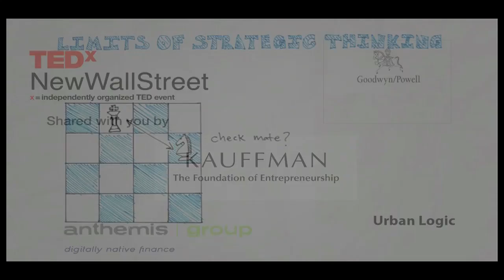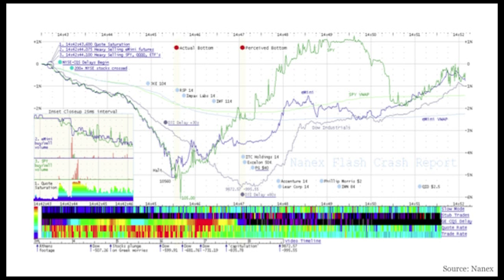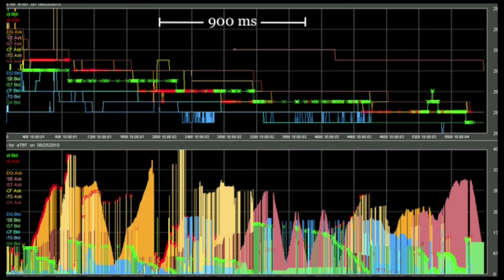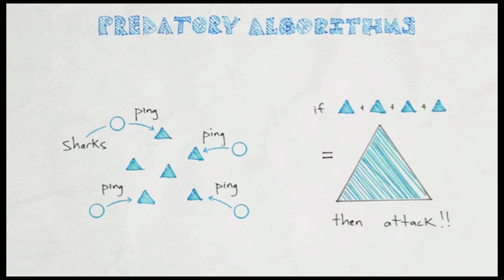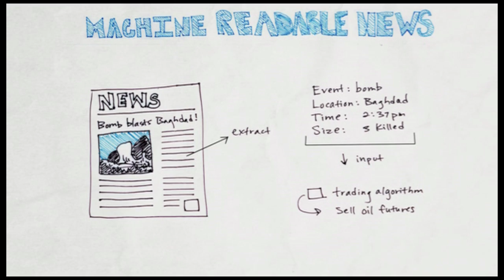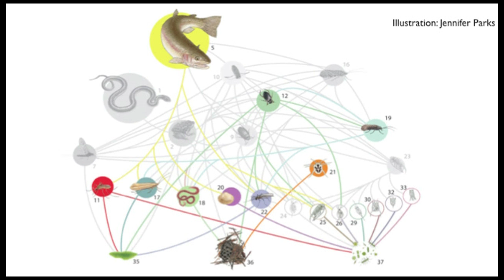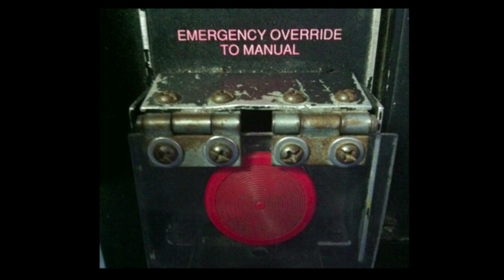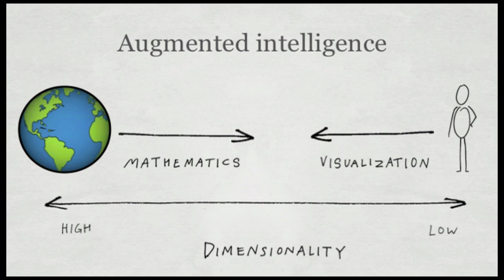TEDxNewWallStreet - Sean Gourley - High frequency trading and the new algorithmic ecosystem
Speaker Bio:
Dr. Sean Gourley is the founder and CTO of Quid. He is a Physicist by training and has studied the mathematical patterns of war and terrorism. He is building tools to augment human intelligence.

Description of Talk:
The speed of human strategic thinking is fundamentally limited by the biological hardware that makes up the brain. As humans we simply cannot operate on the millisecond time scale -- but algorithms can, and it is these algorithms that are now dominating the financial landscape. In this talk Sean Gourley examines this high frequency algorithmic ecosystem. An ecosystem, Gourley argues, that has evolved to the point where we as humans are no longer fully in control.